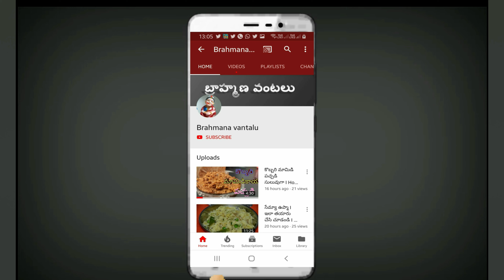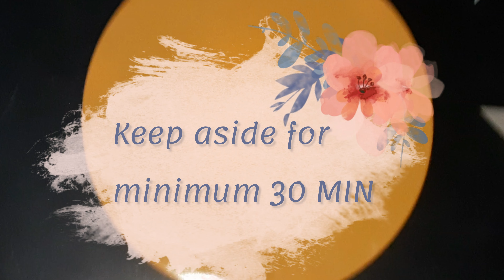Parata pteperation by Aparna Kamesh | wow foods and vlogs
* కాలంతో పాటుగా మనమూ మారాలంటారు అంటే దాని అర్ధం అభిరుచులను మార్చుకొమ్మని కాదు , సాంప్రదాయలని గౌరవిస్తూ మన అభిరుచులకి తగినట్టుగా , ఈ తరం మెచ్చేలా అందించే ప్రయత్నమే మా ఈ యుట్యూబ్ చానల్.

* వీడియో upload చేసిన వెంటనే నోటిఫికేషన్ రావాలంటే మన channel ని subscribe చేసి పక్కనే ఉన్న గంట ని కొట్టండి. అంతే కాకుండా క్రింద ఇచ్చిన లింక్ ని click చేసి మన social media groups lo jion అవ్వండి...

Video edit credits:-